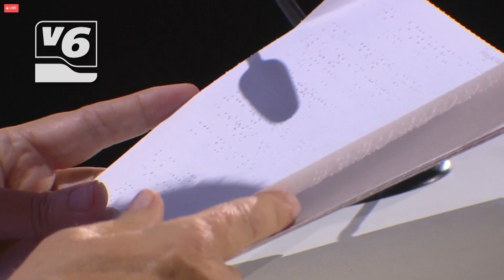García-Page asegura que va a reformar el Estatuto de Autonomía para cambiar la Ley Electoral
Día de Castilla-La Mancha. Hoy celebramos 40 años del Estatuto de Autonomía. Un texto que García-Page asegura va a reformar de manera urgente, para cambiar la Ley Electoral. Se ha celebrado en Manzanares y hasta allí se han desplazado muchos albaceteños reconocidos hoy.